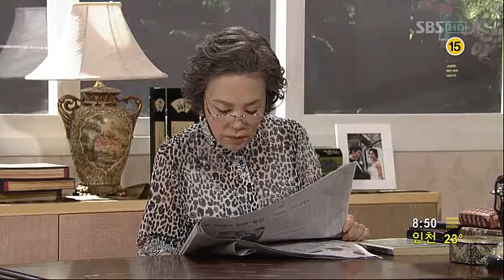dw89_chunk_2.avi